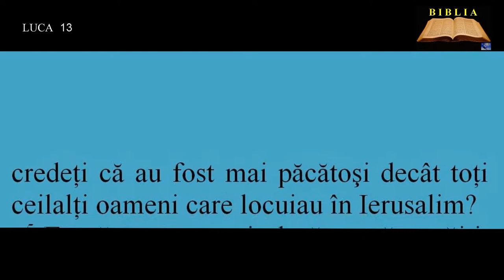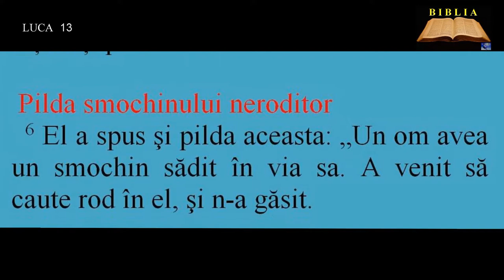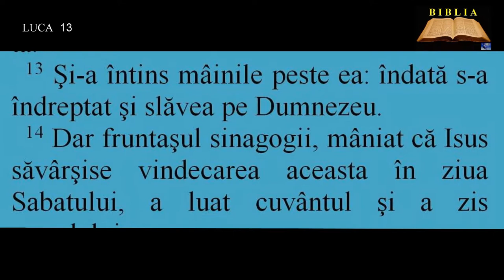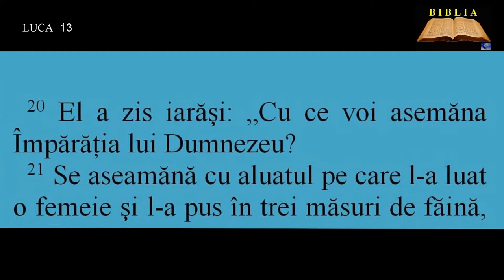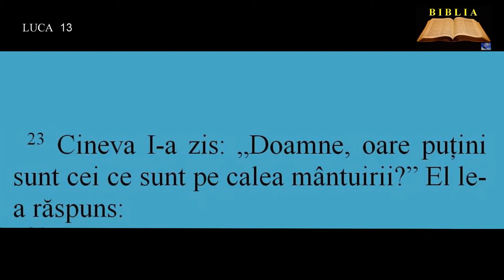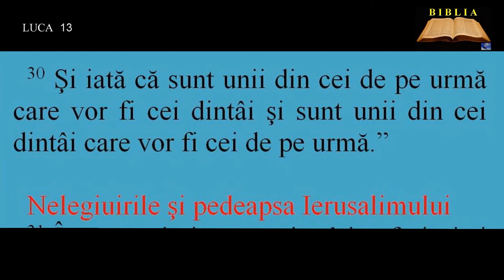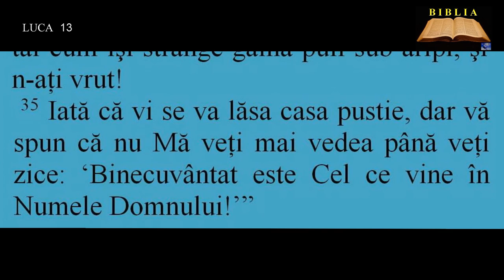LUCA 13 - Uşa cea strâmtă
00:00:00  Galileenii măcelăriţi de Pilat
00:00:50  Pilda smochinului neroditor
00:01:32  Vindecarea unei femei gârbove
00:03:03  Pilda grăuntelui de muştar şi a aluatului
00:03:44  Uşa cea strâmtă
00:05:22  Nelegiuirile şi pedeapsa Ierusalimului